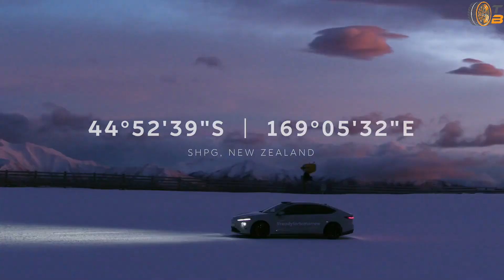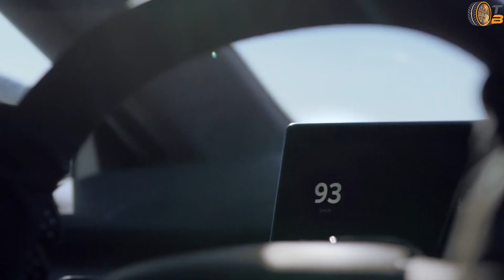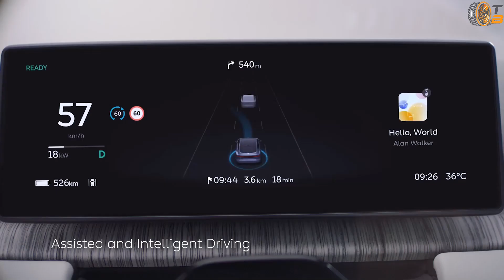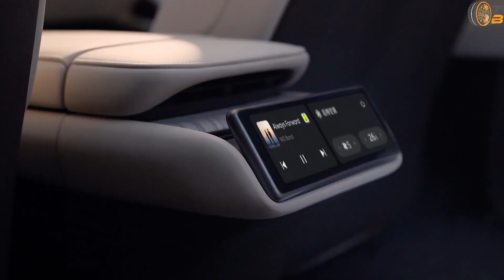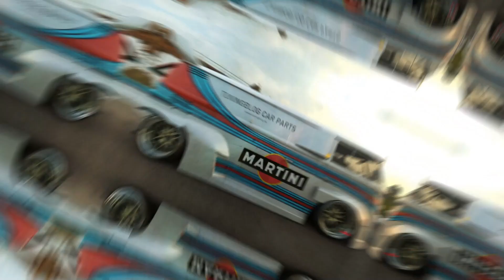2023 Nio ET7: Luxus-Elektro mit 580 km Reichweite | die Fakten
✅ Source: NIO ➡️ Mehr in unserem Automagazin:

Ist der Nio ET7 die neue Benchmark im Luxus-Elektrosegment? Mit 653 PS, 850 Newtonmetern Drehmoment und einer Reichweite von bis zu 580 km zeigt er, wie Technologie, Design und Nachhaltigkeit perfekt harmonieren. Die Preise starten bei 69.900 € (ohne Batterie), mit optionalem Batteriekauf oder monatlicher Miete.

Besonders spannend: Die innovativen Batterie-Wechselstationen ermöglichen das Tauschen der Akkus in wenigen Minuten – ideal für Vielfahrer. Im Innenraum erwarten dich edle Materialien wie nachhaltiges Rattan, ein riesiges Panorama-Dach und modernste Assistenten wie Nomi, der dich interaktiv begleitet.

Tauche ein in die Welt des Nio ET7 und erfahre, warum er nicht nur Tesla Model S und Mercedes EQS herausfordert, sondern auch ein echter Hingucker ist. Jetzt reinschauen und alle Details entdecken!